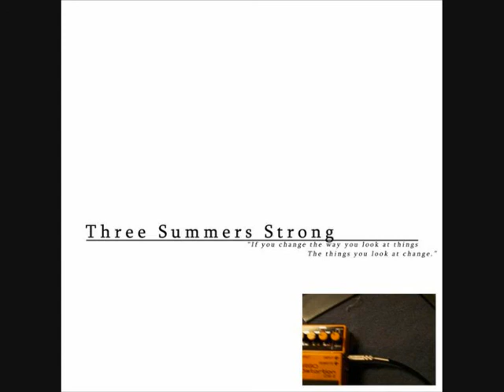Three Summers Strong - Lovers, Sinners, Saints